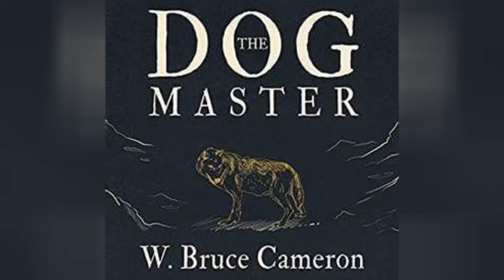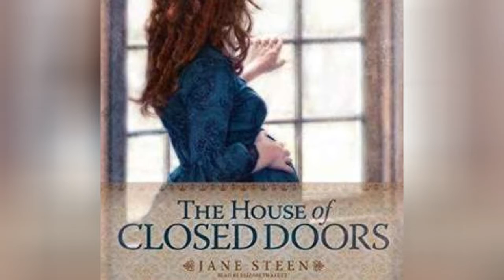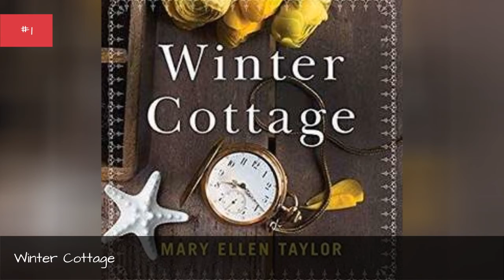The Best Historical Fiction Audiobooks ➊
Historical fiction lets the reader dive deep into a historical period while they enjoy a good story. From biographical-style tales of love and family to gripping thrillers set during a specific period of history, good historical fiction can sweep a reader off their feet as easily as an epic fantasy. The best historical fiction audiobooks make it easier to listen to a story that lets you time travel while you're commuting, at work, or just doing tasks around the house.
Some of the best historical fiction books are family sagas, following one bloodline through the generations and passing through multiple historical periods. Great historical fiction audiobooks also offer new perspectives on famous historical events such as New York: The Novel, Daffodils, and We Were the Lucky Ones. There is even historical fiction set in ancient eras, such as The Silence of the Girls, a different view of the Trojan War, or The Dog Master, which is set during the ice age.
Which of these historical fiction books will you download? Try Audible and get two free audiobooks - which makes it even easier to start listening to life stories. Vote for the historical fiction audiobooks you would recommend and add any must-listen books we might have missed.
0:00 - Intro
0:00:08 - River God: A Novel of Ancient Egypt
0:00:16 - The Dog Master: A Novel of the First Dog
0:00:25 - The Silence of the Girls
0:00:32 - Flight of the Sparrow: A Novel of Early America
0:00:41 - In the Land of the Long White Cloud
0:00:49 - A Queen's Spy
0:00:56 - Against the Tide
0:01:03 - Flowers in the Snow (Betty's Book)
0:01:11 - The Indigo Girl
0:01:18 - The House of Closed Doors
0:01:25 - This Scorched Earth: A Novel of the Civil War
0:01:33 - The Ragged Edge of Night
0:01:40 - A Place Called Freedom
0:01:47 - A Column of Fire
0:01:54 - The Lacemaker
0:02:01 - Daffodils: The Katherine Wheel Saga
0:02:09 - The Girl in the Letter
0:02:16 - What Once Was True
0:02:23 - The Point of Light
0:02:30 - New York: The Novel
0:02:37 - Before We Were Yours: A Novel
0:02:44 - Mask of Duplicity
0:02:51 - Sold on a Monday: A Novel
0:02:58 - Beneath a Scarlet Sky: A Novel
0:03:06 - Where the Crawdads Sing
0:03:13 - We Were the Lucky Ones
0:03:20 - What the Wind Knows
0:03:27 - The Deepest Waters
0:03:34 - America's First Daughter: A Novel
0:03:42 - Winter Cottage